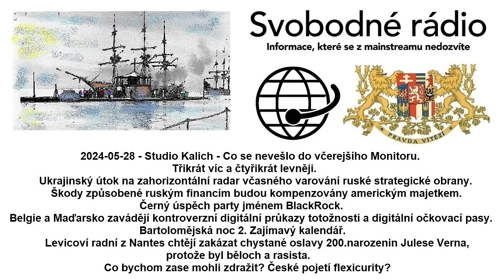2024-05-28 - Studio Kalich - Co se nevešlo do včerejšího Monitoru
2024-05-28 - Studio Kalich - Co se nevešlo do včerejšího Monitoru. Třikrát víc a čtyřikrát levněji. Ukrajinský útok na zahorizontální radar včasného varování ruské strategické obrany. Škody způsobené ruským financím budou kompenzovány americkým majetkem. Černý úspěch party jménem BlackRock. Belgie a Maďarsko zavádějí kontroverzní digitální průkazy totožnosti a digitální očkovací pasy. Bartolomějská noc 2. Zajímavý kalendář. Levicoví radní z Nantes chtějí zakázat chystané oslavy 200. narozenin Julese Verna, protože byl běloch a rasista. Co bychom zase mohli zdražit? České pojetí flexicurity?